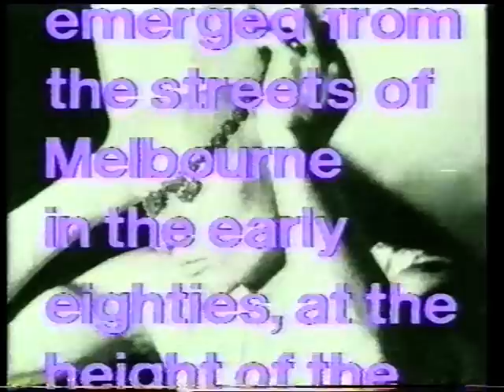Fashion Design Council (FDC) Special 1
In 1983 the Fashion Design Councill was born and this very interesting special takes us through the once very creative and beautiful electric 1980s in all it's b/beautiful imagery...